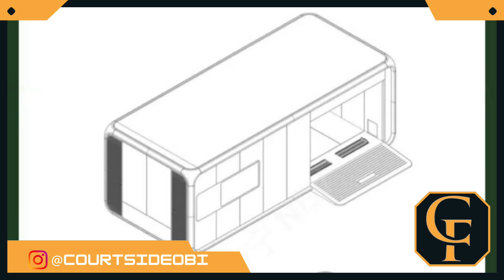NIO INC. THE CRITICAL FIREFLY UPDATE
NIO's Firefly brand just made three major moves that reveal its global expansion strategy. A new 120kW motor variant has been filed for regulatory approval in China, large shipments of Firefly EVs are heading to Europe, and for the first time ever, NIO mentioned North America as part of Firefly's expansion plans. But the biggest story might be William Li's comments about CATL's battery swap network.
In this episode, we break down what the motor upgrade means for Firefly's product positioning, how the brand is achieving NIO's fastest international expansion on record with deliveries now happening in Netherlands, Norway, Belgium, and Denmark, and why William Li says Firefly won't integrate with CATL's Choco-Swap network despite their March 2025 partnership announcement.
Li explained that Firefly uses liquid-cooled battery packs for superior safety and performance, while CATL's system uses air-cooled packs targeting the ride-hailing market. He also revealed that Firefly will offer larger battery packs starting at 60kWh in the future, up from the current 42.1kWh configuration.
With Firefly delivering 5,912 units in October—its third consecutive month of record-breaking sales—and NIO targeting its first quarterly profit in Q4 2025, these strategic decisions matter more than ever. Is Firefly's distributor model the key to scaling internationally? Can NIO crack North America through Canada or Mexico? And what does the CATL situation really mean for battery swap standardization?
Whether you're a NIO bull, EV investor, or just following the Chinese automaker expansion into global markets, this breakdown covers the technology upgrades, geographic strategy, and competitive positioning that will define Firefly's trajectory.